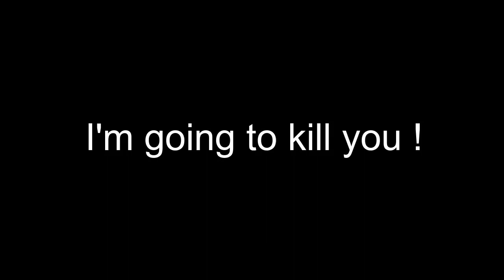A Serious message to Good users